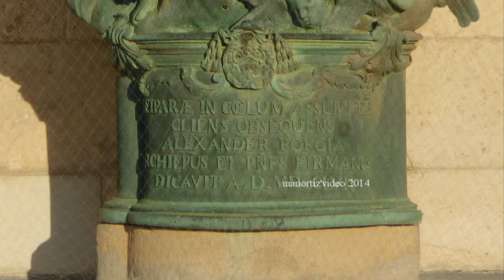Fermo, Duomo, La statua bronzea di Maria Assunta (manortiz)